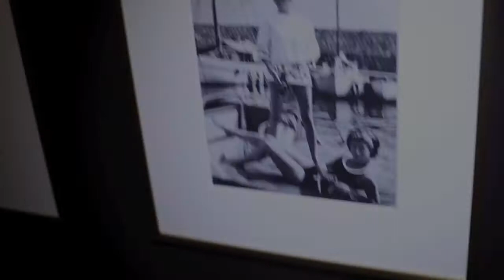In the Showroom with Tory Burch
In Milan to celebrate the opening of her new showroom, we caught up with Tory Burch who spoke to us about her eponymous label, her inspirations and favourite fashion moments.